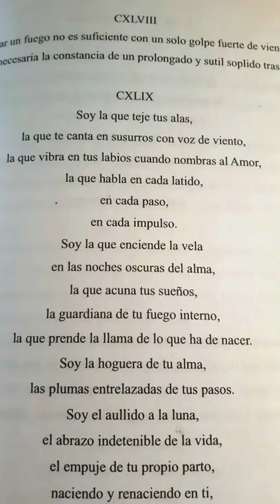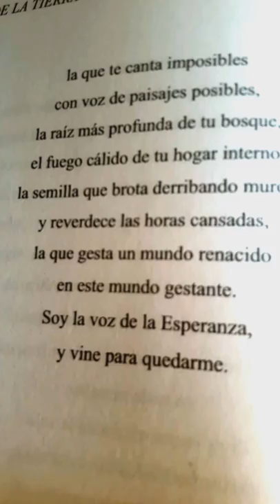Ada Luz Márquez. Lectura del libro Susurros de la tierra. "Soy"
Libro "Susurros de la tierra"..
Voz y texto: Ada Luz Márquez